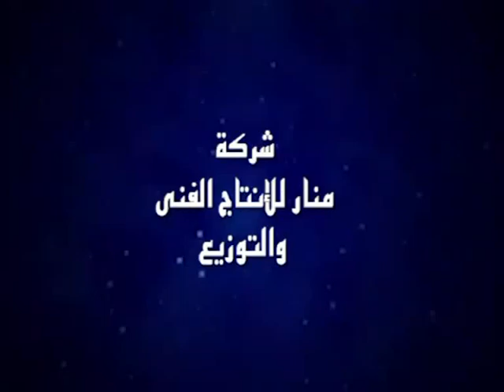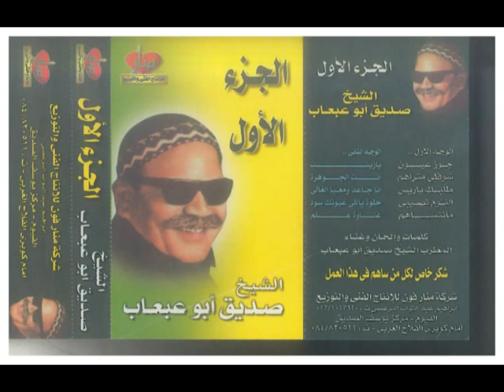ابو عبعاب وحل في غلا سلطانة